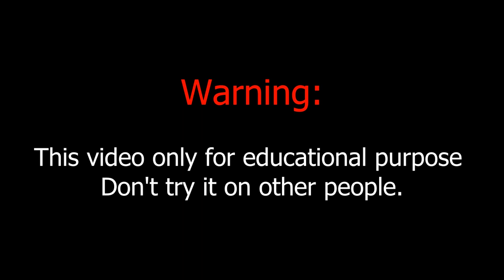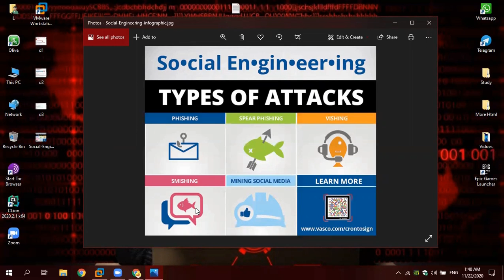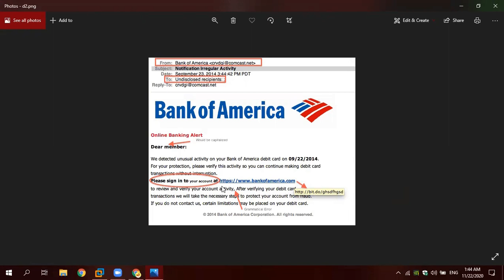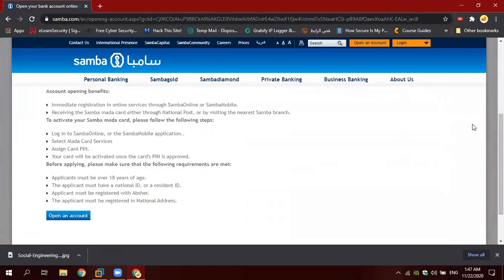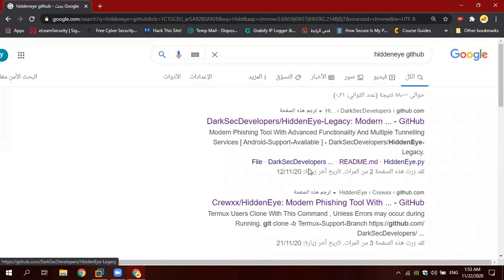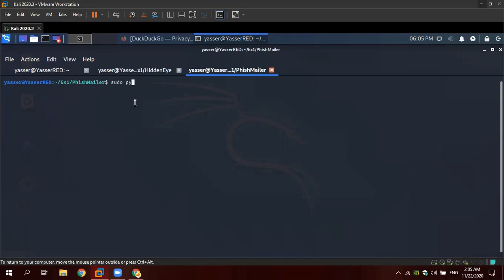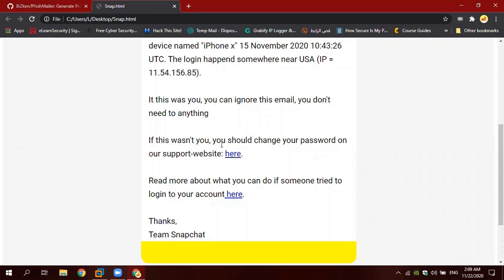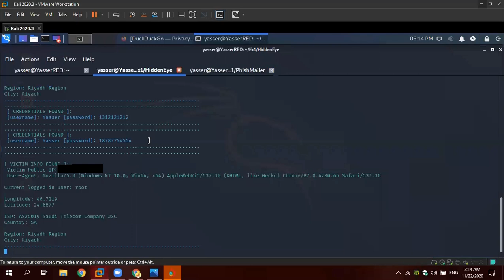كل ماتريد معرفته عن Social Engineering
انصح بها قبل تعلم ccna  لانه الدورة network+ بشكل مختصر
تفاصيل الفديو:
introduction : 00:00
Social engineering : 01:11
Scammers tricks : 10:30
HiddenEye Tool : 18:06
PhishMailer Tool : 21:29
open phishing website : 24:17